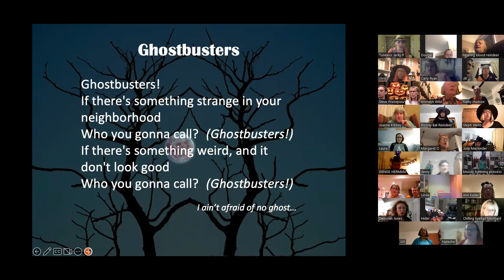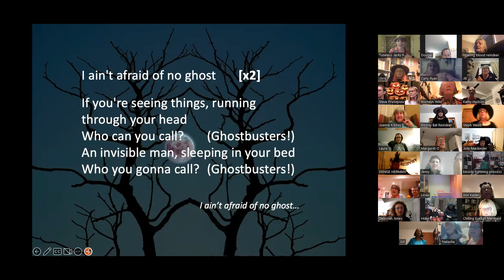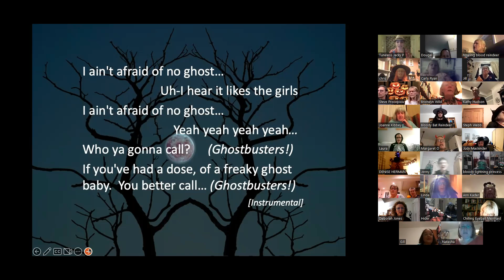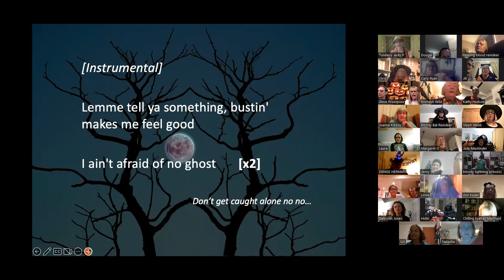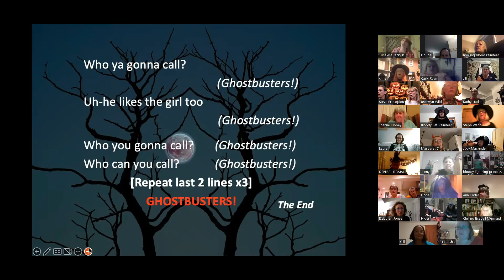Virtually Tuneless does Ghostbusters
Virtually Tuneless!!!